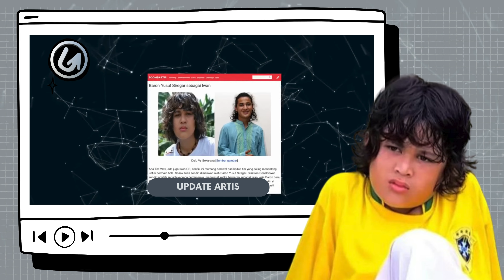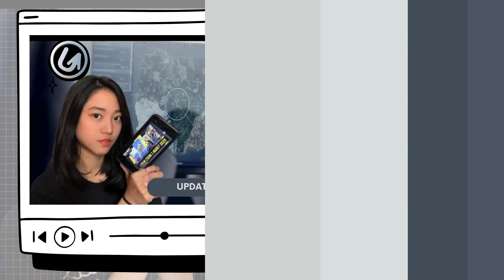TRANSFORMASI PEMAIN RONALDO WATI BIKIN PANGLING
CHANNEL UPDATE ARTIS adalah kumpulan video informasi terupdate seputar artis di dunia yang di sajikan dalam bentuk video.
Channel ini hadir untuk menyebarkan informasi yang unik, viral dan terupdate. kumpulan video telah melewati berbagai riset dan penelitian dari berbagai sumber dan di kemas secara countdown dan atau random.